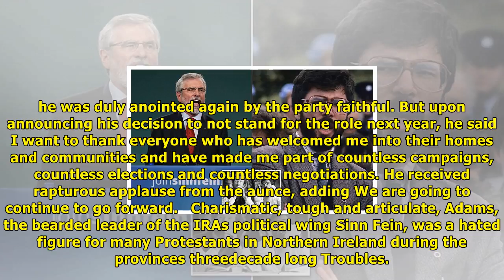Gerry adams to step down as sinn fein president | News TV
Published 1614 EST, 18 November 2017 Updated 1924 EST, 18 November 2017 Gerry Adams has announced he will step down as president of Sinn Fein in 2018.The Irish Republican, who has campaigned during hi...